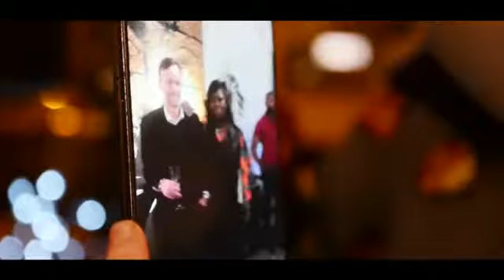Espace Ochola : Une référence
Sublimer la beauté, exalter le talent créatif...